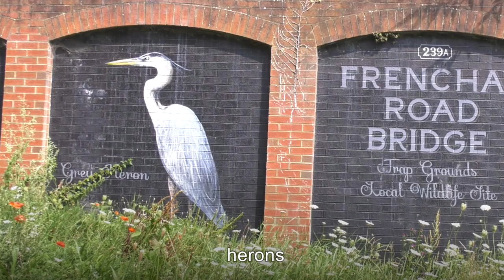Catherine Robinson - The Trap Grounds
Catherine Robinson offers a brief glimpse behind the foliage. A visit to the site which lies between Oxford’s canal and railway line. The Trap Grounds is a world of wildlife, history and green space which some may have simply walked past.